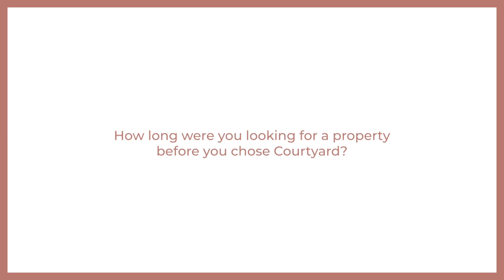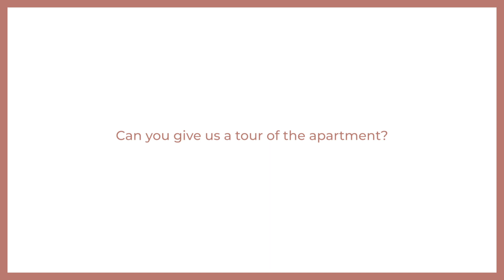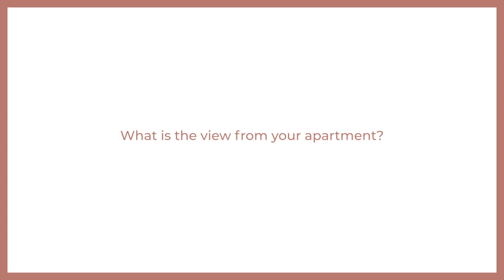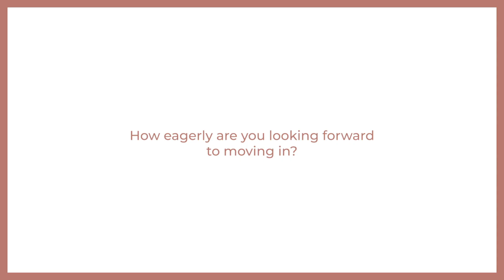Looking Forward to Rozanne - Epi #4 - The Mores + Home Tour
Here is our fourth video in a series of five!

As we near the completion of our exclusive 3BHK tower, Rozanne in the second half of this year, we speak to the delightfully unique future Rozanne residents.

For our third interaction with a Rozanne home buyer, we meet Mr. and Mrs. Ashish More. High achievers in their own right, The Mores are excited to move into their new home at Courtyard, Thane West.

Mr. Ashish More has been part of the retail and manufacturing industry for over the last 20 years and is presently working at the prestigious Indian company, Raymond Limited. Mrs. Sarika More is a budding business owner.

Bonus – They give us a tour of the Rozanne apartment and tells us about their plans for doing up the space.

Rozanne by Courtyard offers luxury that adds value. In a world where sophistication often remains limited to the ornamental, 3 BHK homes at Rozanne usher occupants into a world of intuitive comfort. All these great features combine to create a space where no effort is wasted and no thought is spared, whether it is the Italian marble flooring, system designed windows by Schuco, Germany and imported bathroom fittings from Roca, Spain.

Rozanne Apartments include the following features:
1. L-Shaped Living/Dining Room
2. All Apartments With East-West Orientation
3. System Designed Schüco Windows
4. Cross Ventilation Throughout
5. International Branded Bathroom Fittings
6. Walk-in Wardrobe
7. Sky Decks
8. Vastu Compliant Layout
9. Separate Dry Area
10. 3.5 ft Wide Decks In Master Bedroom And Living Room*
11. Pooja Niche
12. Additional Wardrobe In Master Bedroom/Work from Home Space
13. Utility Deck In Kitchen
14. Italian Marble Flooring

About Courtyard:
Narang Realty, in collaboration with The Wadhwa Group brings to you Thane's most sought after residential development. Presenting Courtyard, a premium 9 acre gated community that offers the best living spaces in Thane at Pokhran Road 2. With 4 acres of greens and enchanting views of the Yeoor Hills, these homes are abundantly blessed with luxury, class and superior design.

Pokhran road no. 2 is known to be one of the most sought-after residential localities in Thane. It is well connected to all the important hubs in the city, offers robust social infrastructure and is situated in close proximity to Mumbai's Sanjay Gandhi National Park. Your new home at Courtyard is where 30+ amenities compliment your demanding lifestyle and entitle you to life-long picture-perfect views from home.